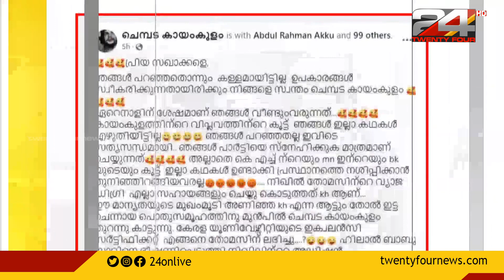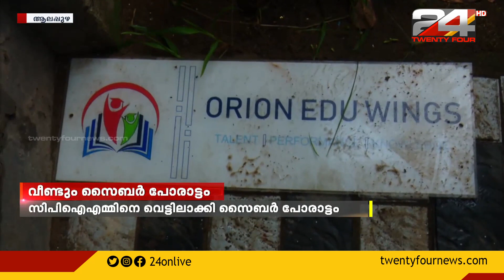വ്യാജ ബിരുദ സർട്ടിഫിക്കറ്റ് കേസിൽ സിപിഐഎമ്മിനെ വെട്ടിലാക്കി വീണ്ടും സൈബർ പോരാട്ടം